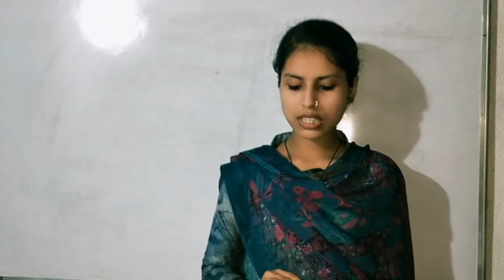Class 7 computer | 25 june